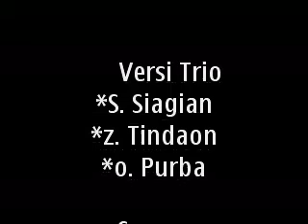Perawang kota industry